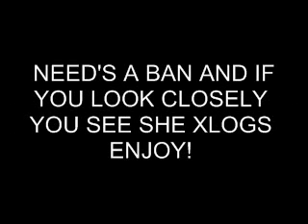faggot xlogger on crisisx pisses me off! jackie the faggot xlogger haha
this is a vid of a kid xlogging i hate those kind of people they ruin the server! needs a ban! this video is not to make money i make it for more people to play the music was bought at itunes i just loved there new album!